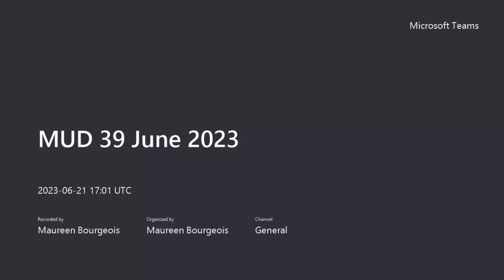MUD 39 June 2023 Meeting Recording